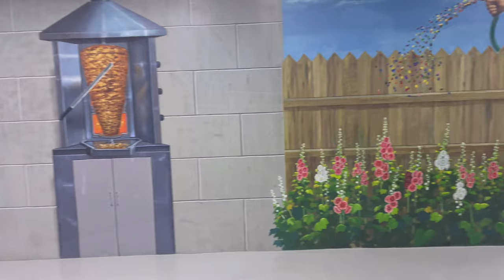[🇦🇪4K DUBAI] 두바이에서 건진 인생샷 (3D Selfie Museum)